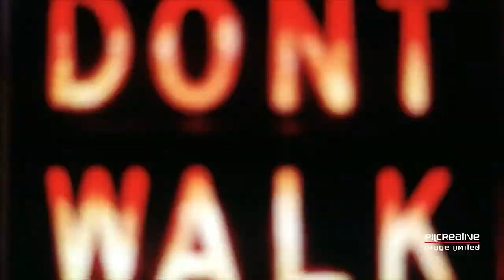Doutzen Kroes - Iconic